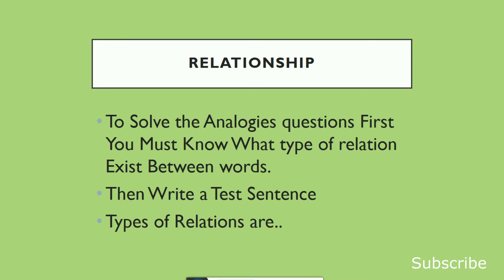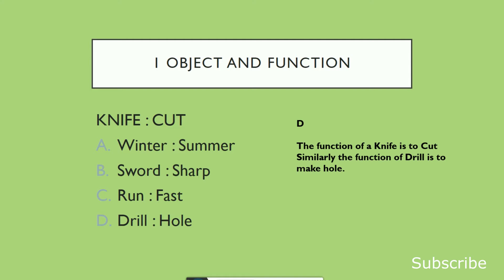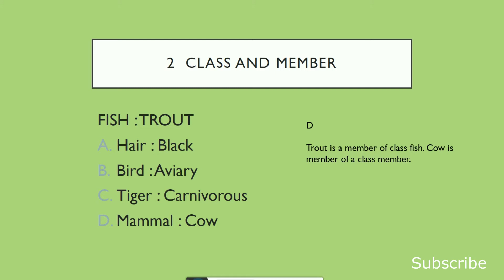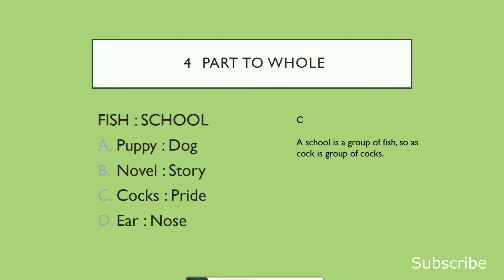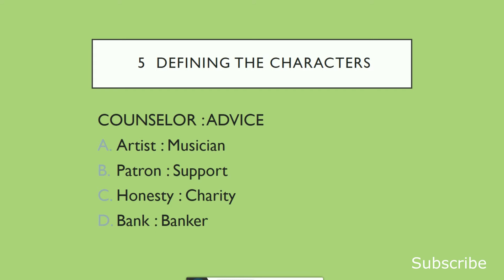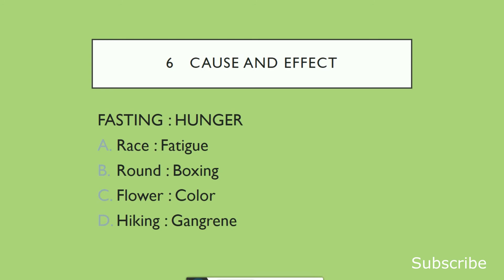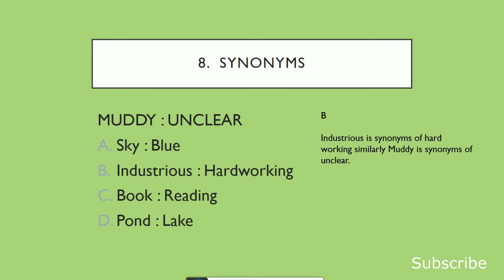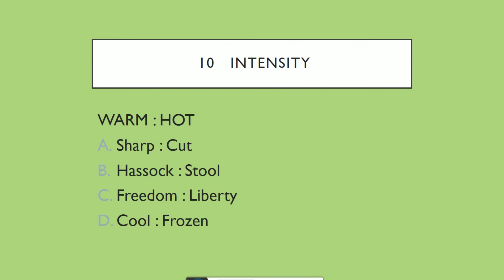Analogies MCQs For NTS GAT || Types of Relationships In Analogies MCQs || NTS GAT, NAT HAT HEC Test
Analogies MCQs For NTS GAT  Types of Relations In Analogies MCQs  NTS GAT, NAT HAT HEC Test.
This video will help you to understand the tricks for analogies MCQs. After this video, I am sure that you would easily solve any types of analogies MCQs. Here you must know the relationship in analogies MCQs.